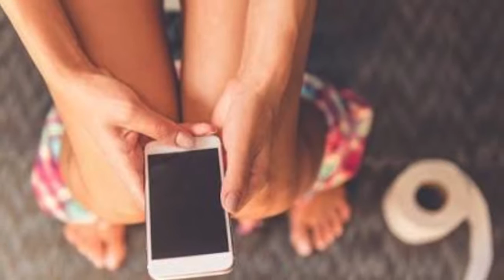9 three way calls fleur